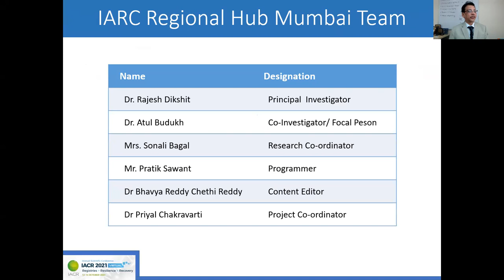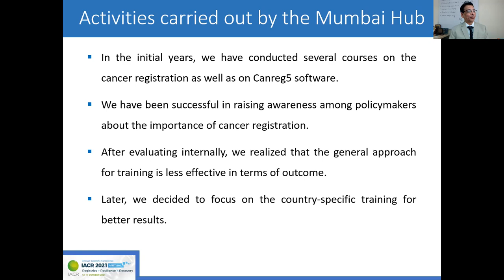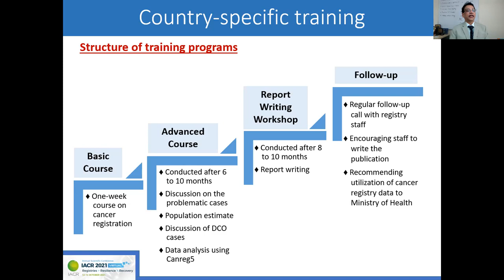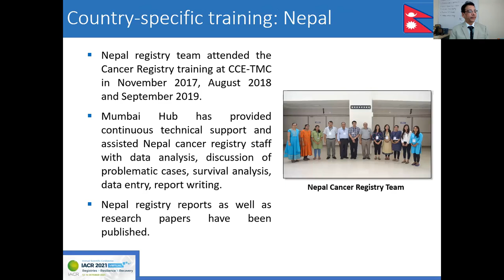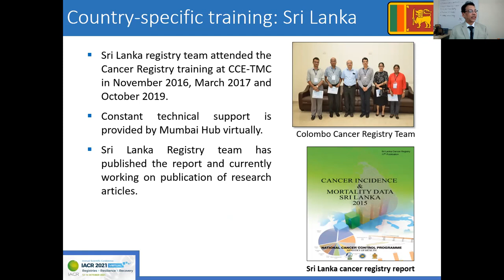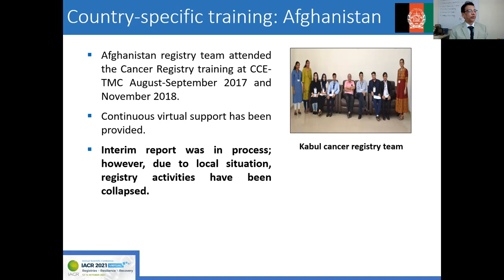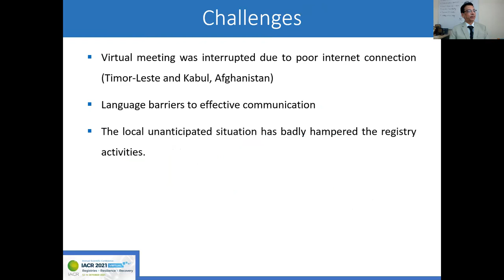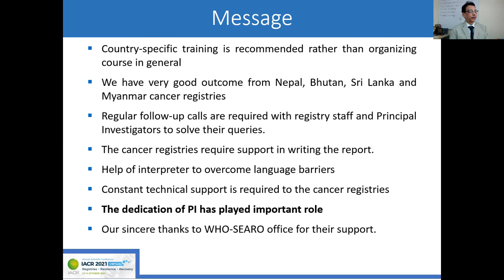Dr Atul Budukh IARC Conference Presentation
The IARC reginal hub ,Mumbai was inaugurated in Oct,2012 to provide technical support to cancer registries from South, East and South-East Asia.